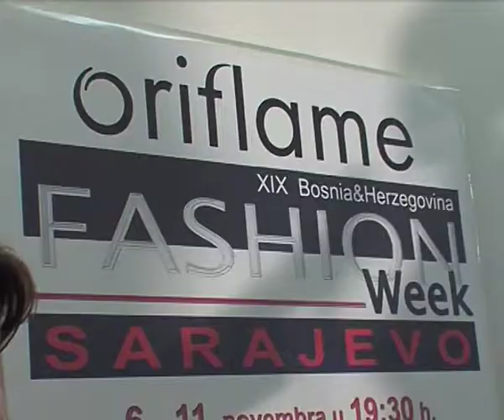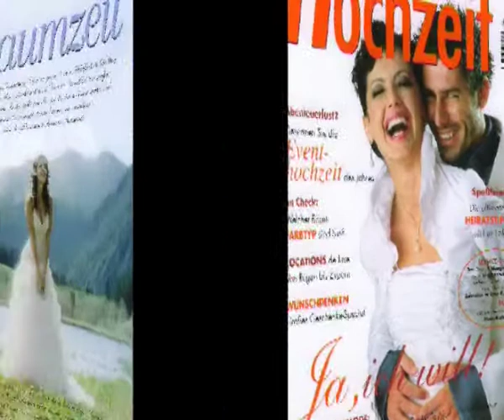BH Fashion Week Sarajevo jesen/zima 2007 Pregled 2.dan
BH Fashion Week Sarajevo jesen/zima 2007